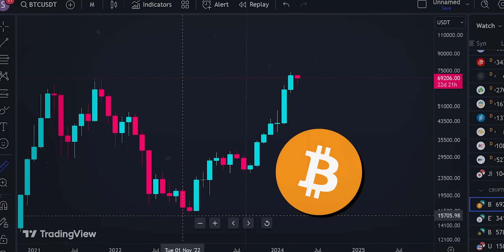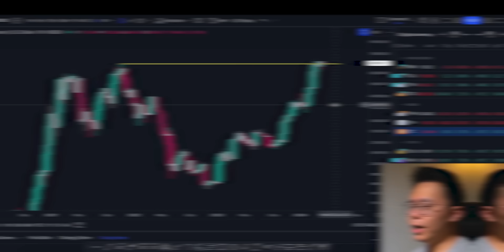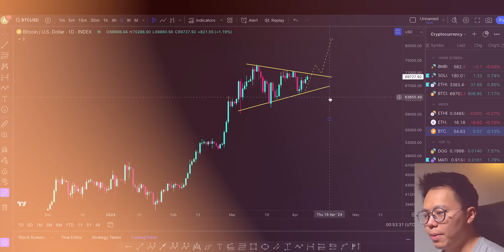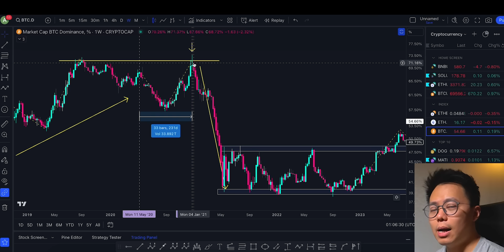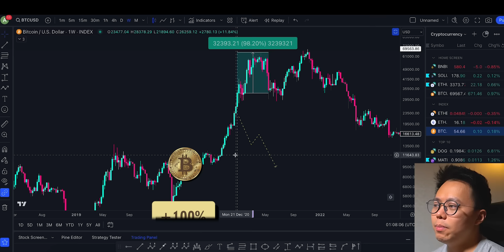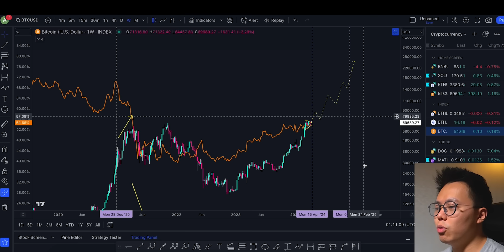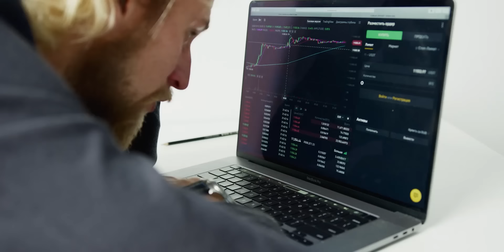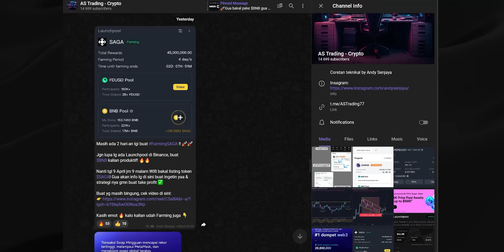Sudah Waktunya Pindah ke Altcoin?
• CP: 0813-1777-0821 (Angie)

1 tahun terakhir Bitcoin berhasil naik +370% dan gak kerasa kurang dari 2 minggu lagi akan terjadi Bitcoin Halving Day.

Karena belakangan ini sedang ramai tentang ALTSEASON. Pertanyaannya, sebaiknya hold Bitcoin atau pindah ke Altcoin?

Gua akan bahas statistik dominasi Bitcoin yang mulai turun terhadap Altcoin menggunakan teknikal analisis. Dapatkan jawabannya dengan menonton video ini sampai habis!

Timestamp
00:00 Pindah ke Altcoin?
00:57 Indikator Market Beralih ke Altcoin Season
01:31 Analisis Bitcoin
02:44 Analisis Bitcoin Dominance
03:57 Kapan Waktu Peralihan Market?
05:22 Dominasi Bitcoin Saat Ini
06:45 Performance Bitcoin vs Altcoin
07:41 Perbandingan Chart Bitcoin
08:40 Kesimpulan